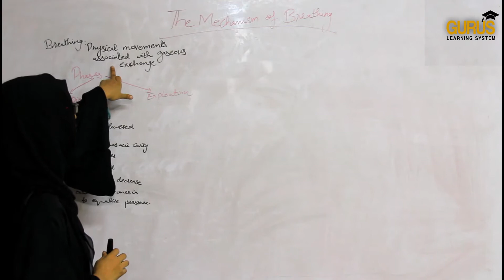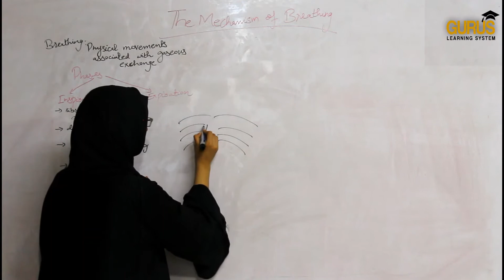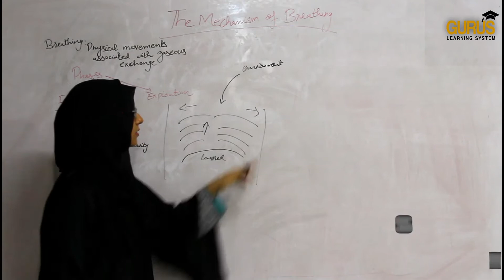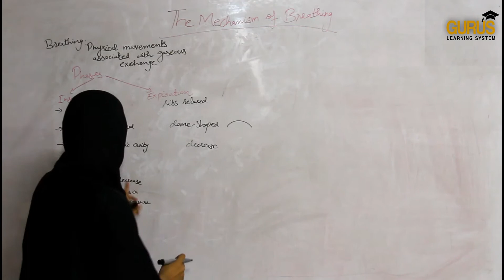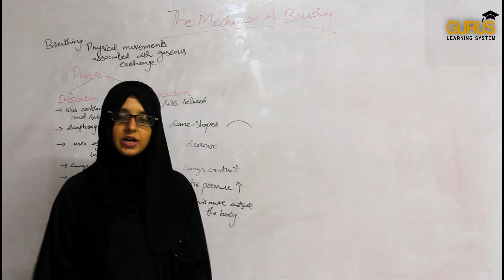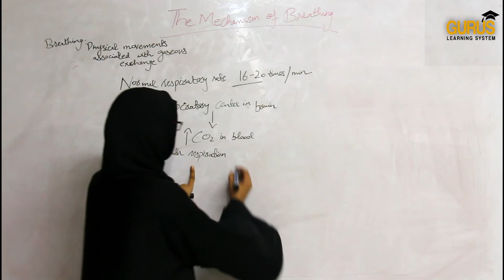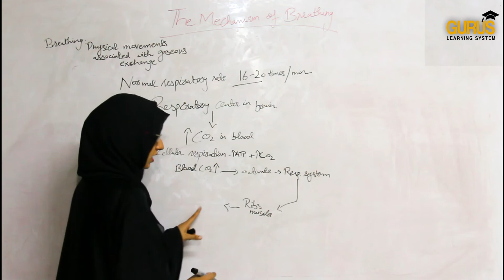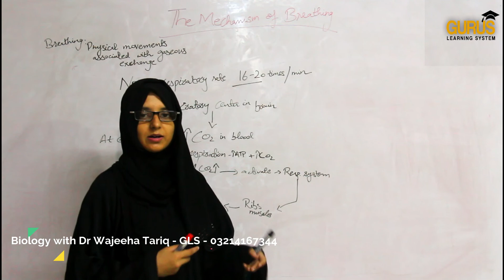Class 10 | Biology | The Mechanism of breathing | GLS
Dear All,

Air moves in and out of the lungs in response to differences in pressure. When the air pressure within the alveolar spaces falls below atmospheric pressure, air enters the lungs (inspiration), provided the larynx is open; when the air pressure within the alveoli exceeds atmospheric pressure, air is blown from the lungs (expiration). The flow of air is rapid or slow in proportion to the magnitude of the pressure difference. Because atmospheric pressure remains relatively constant, flow is determined by how much above or below atmospheric pressure the pressure within the lungs rises or falls (source: Britannica).
This chapter covers the syllabus as per the Punjab text board.
The GLS School Mozang Campus is a project of GLS – Gem Learning System, aiming to provide education and knowledge to society. We are dedicated to creating video lectures to assist students while they study at home. E-learning is crucial in today's world, and we are placing special emphasis on it. We hope that students will benefit greatly from these lectures and we encourage them to provide feedback for further improvement.
Please take good care of yourselves and social distancing is necessary for this critical time of Coronapandemic. Staysafe Stayhealthy and Studyonline. We wish you a happy elearning with Guruslearningsystem at The arqam Schools